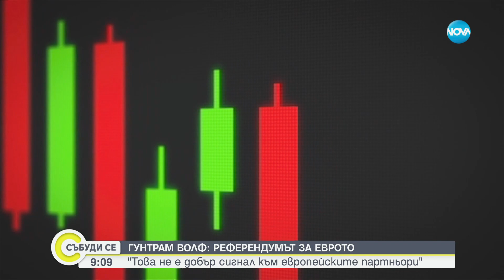Гунтрам Волф: Въвеждането на еврото няма да доведе до инфлация, има необоснован страх - Събуди се...